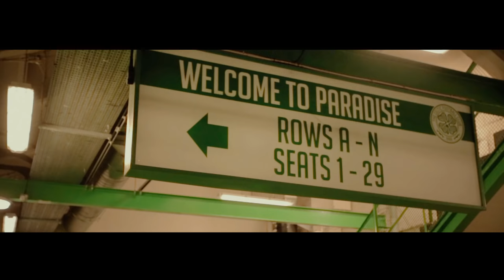Kevin Miles - Celtic, My Heart & My Soul (official video)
In June 2017, following the Invincible treble season, I attempted to put into words, my feelings for this club, and use that passion to try and give something back.
All profits from this song will be donated to The Celtic Foundation to assist in the great work they do to help families in poverty

PAT & MARY O’ROURKE, CHRIS HAMILTON & FOURGREEN88.

Facebook.com/kevinmilesmusic
charity.celticfc.net/